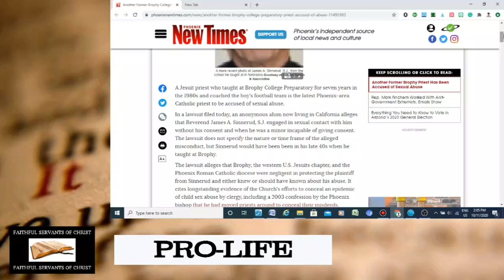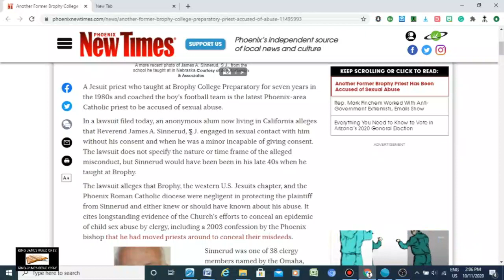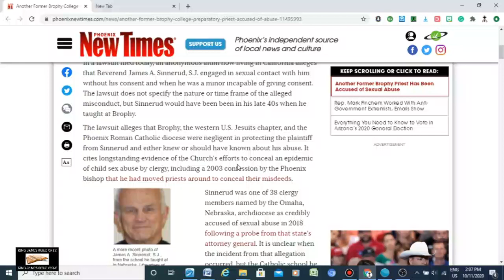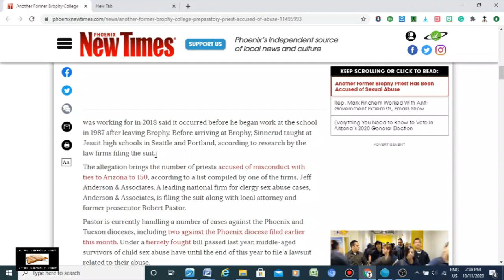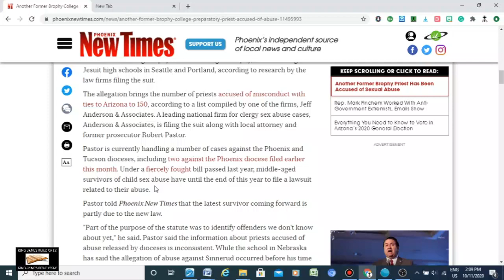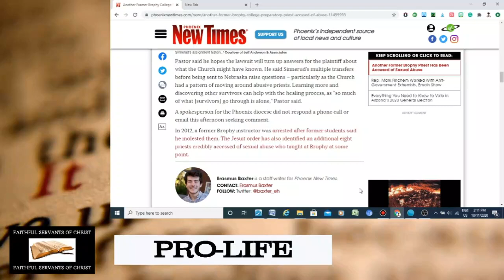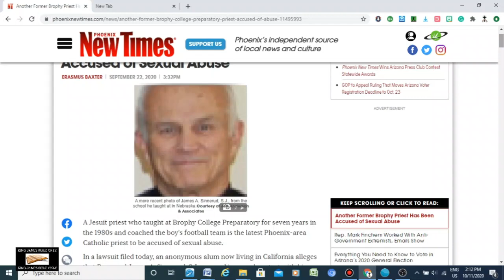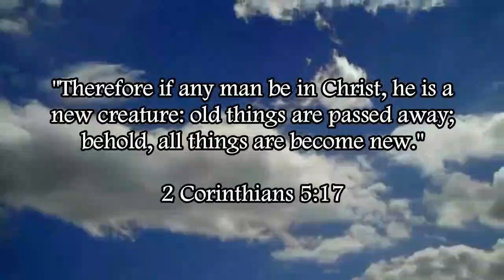Satanic Jesuit Priest Accused Of Abuse In Phoenix-area | Immorality Of Roman Catholicism